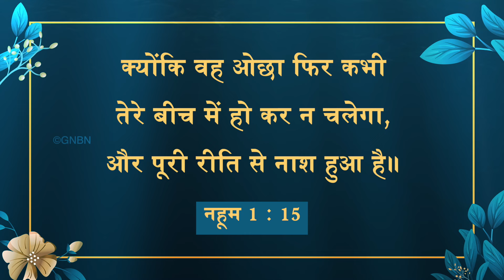यीशु के साथ चलना | भाई मोहन सी. लाज़रस | अप्रैल 6 | Hindi